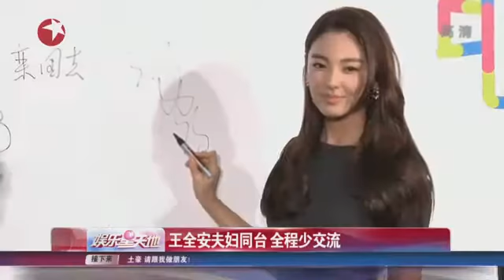张雨绮王全安夫妇同台 全程少交流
近日由德国电影协会与北京德国文化中心·歌德学院（中国）联合主办的首届德国电影节开幕，电影节将在两周内先后在北京、成都、深圳和沈阳四地展映十多部德国佳片。国际电影大师施隆多夫领衔的德国电影代表团出席了昨晚的开幕仪式，王全安、张雨绮到场助阵。